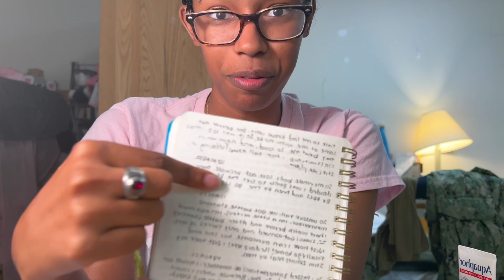NAVY BOOT CAMP EXPERIENCE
Hey guys! Sorry for the wait! So I'm in Maryland right now, in A school to be an MC. It's called The Defense Information School, or DINFOS. If yall have any suggestions about videos let me know!